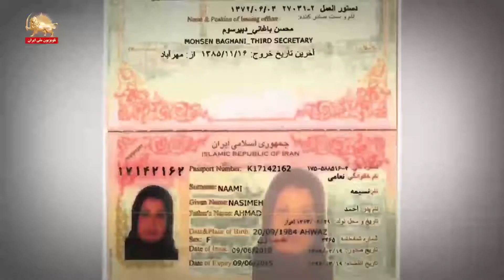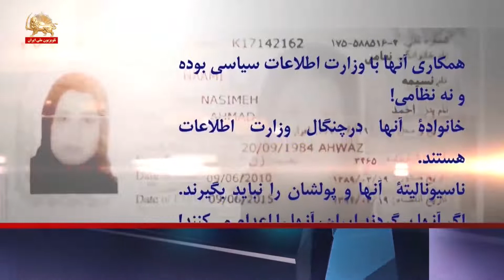ابعاد محاکمه دیپلمات تروریست رژیم آخوندی در دادگاه آنتورپ بلژیک چیست ـ ارتباط مستقیم سیمای آزادی ـ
ابعاد محاکمه دیپلمات تروریست رژیم آخوندی در دادگاه آنتورپ بلژیک چیست ـ ارتباط مستقیم سیمای آزادی ـ قسمت اول
سیمای آزادی تلویزیون ملی ایران ـ ۲۳ آذر ۱۳۹۹
ابعاد محاکمه دیپلمات رژیم آخوندی و سه مزدور همدستش در دادگاه بلژیک.

در روزها و هفته های گذشته موضوع ابعاد محاکمه دیپلمات تروریست رژیم
اسدالله اسدی و سه مزدور همدست او در دادگاه آنتورپ بلژیک یکی از مهمترین موضوعات مربوط به رژیم بود.
طی دو جلسه محاکمه ابعاد و پهنه هایی از تروریسم رژیم و شگردها رژیم مطابق اسناد منتشر شده فاش شد.
در این برنامه می خواهیم ببینیم که چه حقایقی در این دادگاه و در کیفر خواست دادستانی برجسته شده.
در این جلسات و اسنادگفته شده که تصمیم این توطئه جنایتکارانه در بالاترین سطح رژیم و با تایید خامنه ای گرفته شده.

سئوال این است که چگونه و براساس چه اسنادی این موضوع مطرح شده.
و اینکه چرا رژیم مجبور شده یکی از بالاترین عناصر وزارت اطلاعات را درگیر این موضوع بکند و اینکه

آیا فقط افراد نامبرده شده درگیر این اقدام تروریستی بودند و رژیم چطور این مزدوران را جذب کرده؟
و خلاصه اینکه پیام این دادگاه و روندی که طی شده چیست و چه نتایجی بایستی تا همین نقطه از آن گرفت؟